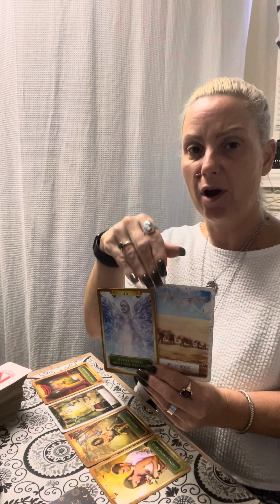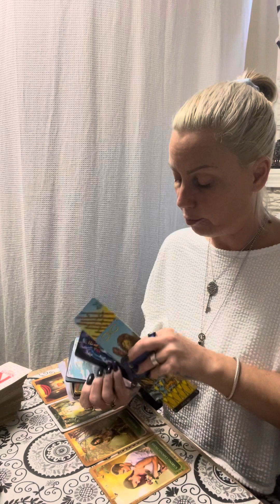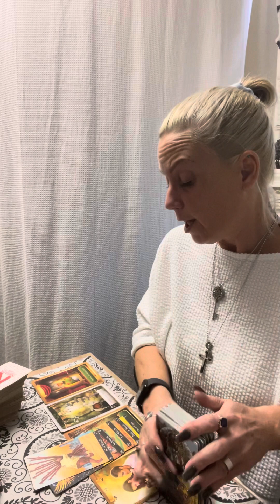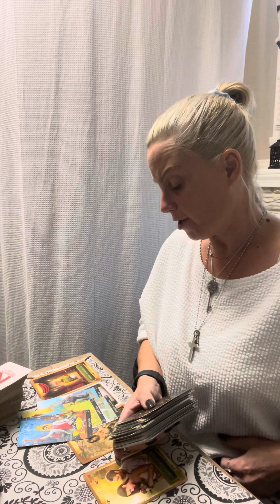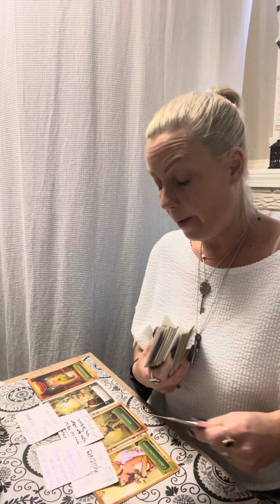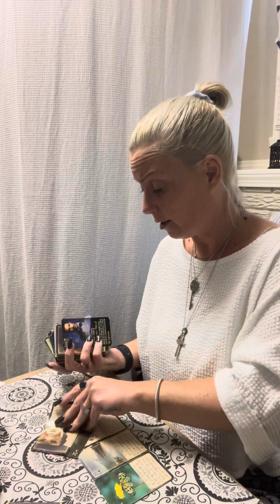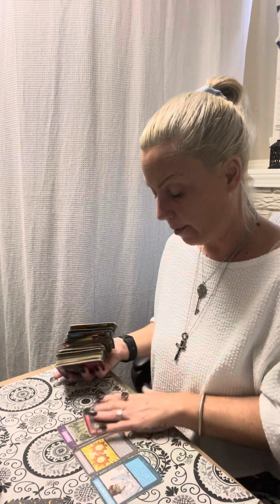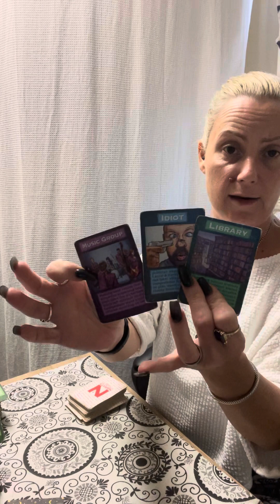capricorn- it’s the perfect out